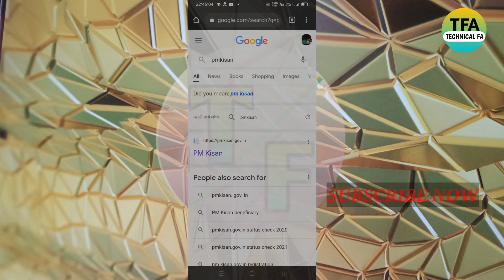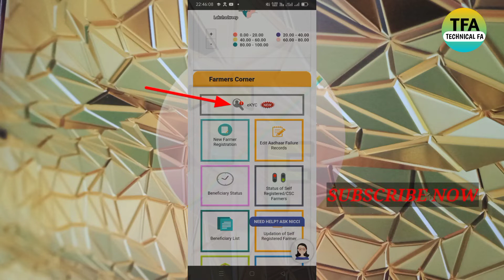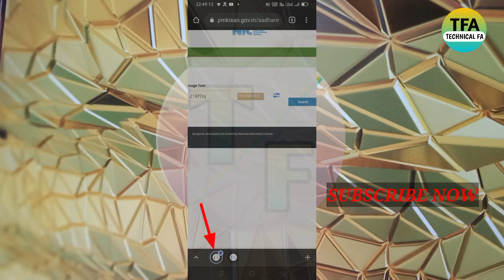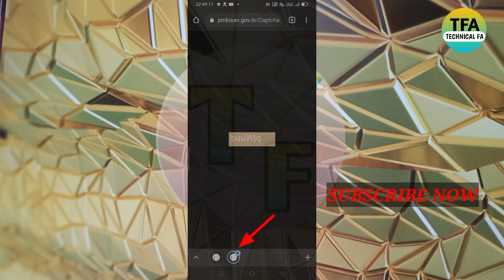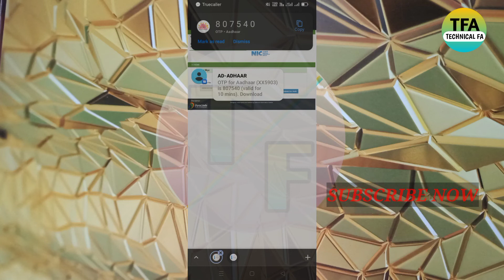पीएम किसान में EKYC करे घर बैठें । 💯% solve । ekyc pm kisan kaise kare | ekyc pmkisan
शाइन लेदर जैकेट पुरुषों और लड़कों के
Smart watch
Boya mic Rs 710
Digitek gorilka trypod
Stokin green screen

 Queries solved:-
1. pm kisan kyc
2. pm kisan kyc online
3. pm kisan kyc problem
4. pm kisan kyc invalid otp
5. pm kisan kyc record not found problem
6. problem not found pm kisan
7. record not found pm kisan
8. pm kisan status record not found